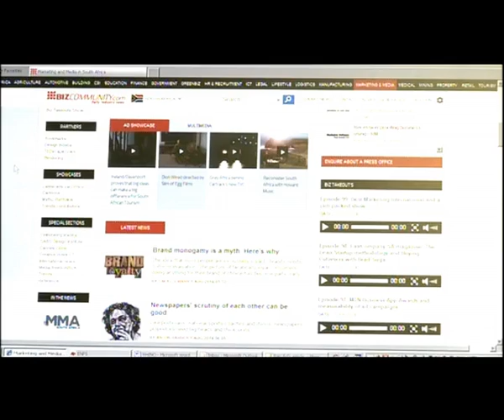Apology and cash for Skwatsha over report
Deputy Land Reform Minister, Mcebisi Skwatsha, has reached a settlement with a former SABC reporter, Ed Herbst and the online publication, Biz Community.
This follows an article Herbst published on the website, where he alleged Skwatsha used the SABC in Sea Point, for coverage to fight political battles...